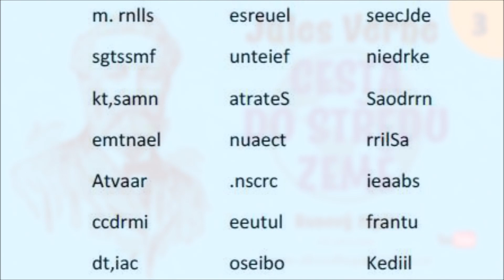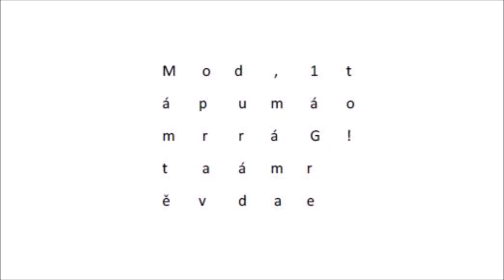Jules Verne: Cesta do středu Země – 03. Runový zápis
Kapitola třetí, ve které se profesor Liddenbrock se svým synovcem Axelem marně snaží vyluštit nalezený runový zápis.

Slavný dobrodružný román od zakladatele žánru vědecko-fantastické literatury.

Autor: Jules Verne
Čte: Libor Jeník
Produkce: Lukáš Sýkora

Za případnou podporu předem děkujeme!

Knihu Julese Vernea Cesta do středu Země si můžete koupit s 10% slevou v našem eshopu: